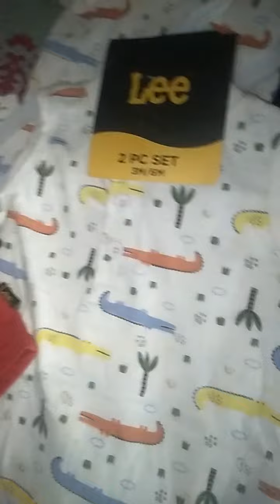Ramzan offer | part 2 | clothes so beautiful ❤️| please support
ya Ramzan offer video Ka part 2 ha ha me bhoat zabar fast baat ki gi ha as so beautiful clothes show keya gay Hun please support me thanks 😊